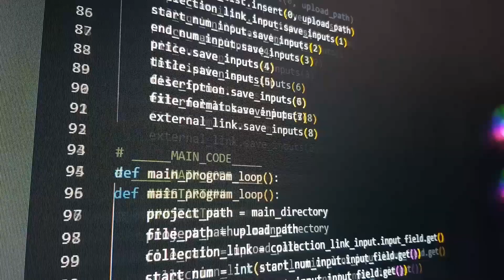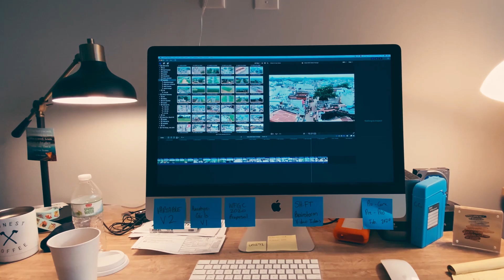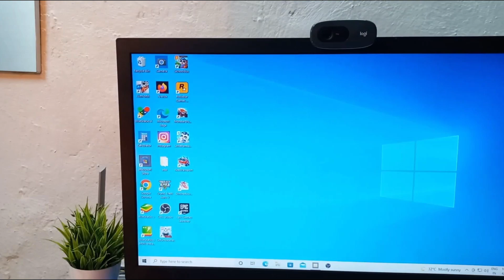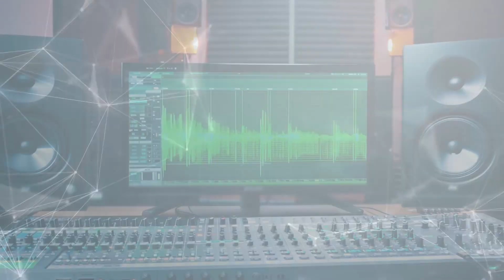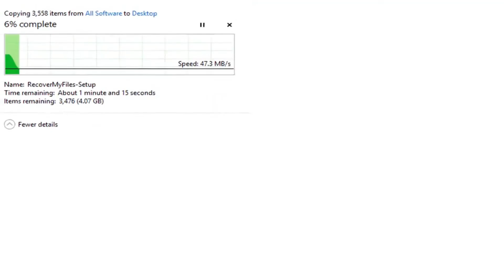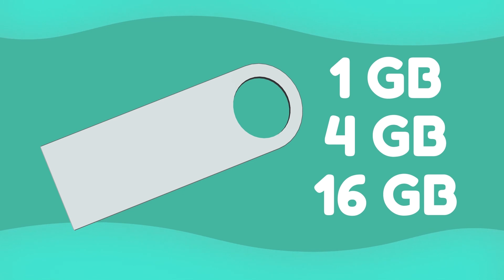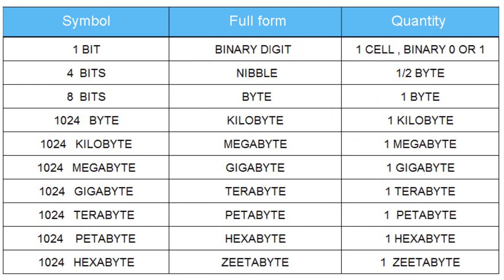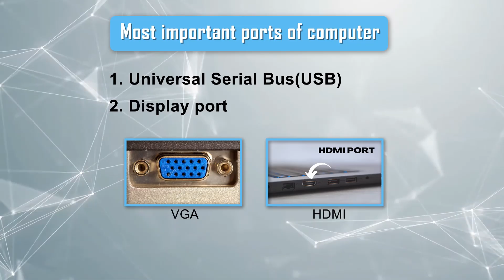ICT-Parts of Computer (Bengali)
Employbility Skill Class IX